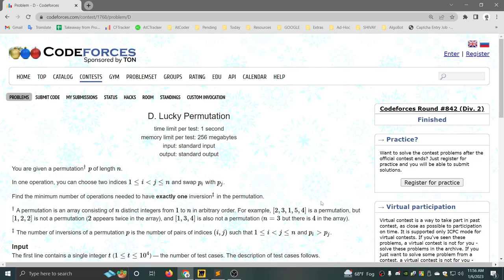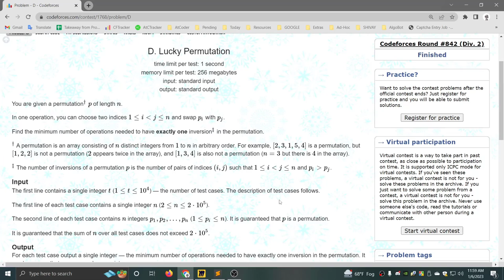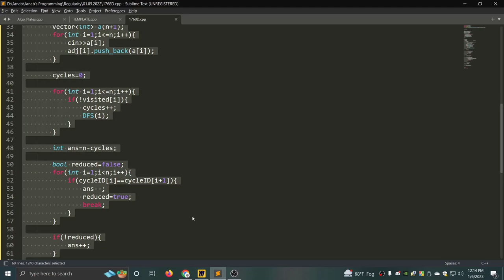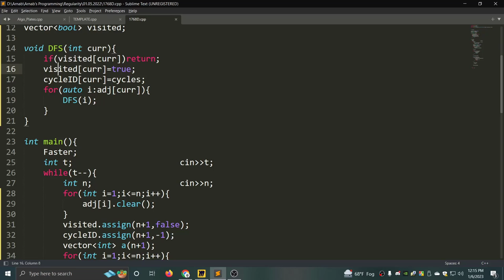D. Lucky Permutation || Codeforces Round #842 (Div. 2) || বাংলায় সমাধান আলোচনা